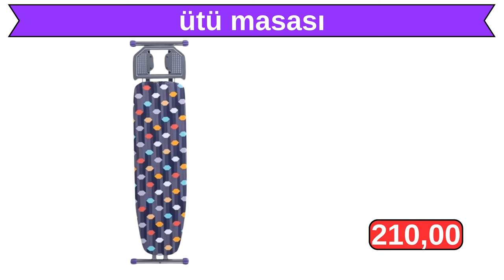RESMİ KATALOGDAN ✅ | A101 18 OCAK 2024 | A101 İNDİRİM | MUTFAK EV ELEKTRONİK | A101 AKTÜEL KAMPANYA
A101 aktüel ürünleri 18 Ocak 2024 kataloğu içinde mutfak eşyaları, ev gereçleri ile elektronik kampanyalar dikkat çekmekte. A101 market alışverişi 25 Ocak 2024 tarihine kadar geçerli olmak üzere raflarda yerini almaya hazırlanıyor. Gelin sizler de İNDİRİM HABERLERİ  kanalımızda tüm aktüelleri resmi katalogdan tek net olarak izlemek için bizimle izleyin. Teşekkür eder saygılar sunarız.

Sunny Flora Çelik Su Isıtıcı 329,00
Kiwi Cam Elektrikli Cezve 329,00
Kiwi Dik Süpürge 649,00
Kiwi Portatif Buharlı Kırışık Giderici 599,00
Starcom USB Bardak Isıtıcı 37,90
Kiwi Ultrasonik Hava Nemlendirici 499,00
Aprilla Şarjlı Saç ve Sakal Düzeltme Makinesi 239,00
Homend Pottoman Plus Türk Kahve Makinesi 749,00
Homend Handmaid Çubuk Blender 479,00
Homend Foodrunner El Mikseri 459,00
Homend Toastbuster Tost Makinesi 1.099
Hascevher Granit Karnıyarık Tencere 299,00
Hascevher Granit Tava 149,00
Hascevher Tencere 299,00
Nero İkiz Balık Tavası 299,00
Borosilikat Demlik 219,00
Borosilikat Espresso Bardağı 6'lı 89,90
Bambu Kapaklı Borosilikat Yağlık 145,00
Renkli Cam Tabak 19,90
Keramika Zambak Çerezlik 19,90
Rooc Meyve Sebze Bıçağı 3'lü 19,90
Sızdırmaz Cam Yağlık 550 cc 22,50
Bambu Tabaklı Çift Cidarlı Borosilikat Bardak 99,90
Toshiba 70" Ultra HD 4K Smart Led Tv 24.999
Toshiba 43" Full HD Android Tv 9.499
HI-LEVEL 55" Ultra HD Smart Tv 11.499
Toshiba 32" Uydu Alıcılı Smart Led Tv 5.999
Canon Tank Yazıcı 3.899
Realme 9 Pro Dual 5G Cep Telefonu 7.999
Realme 10 Dual Rmx3630 Cep Telefonu 8.999
Piranha 3392 USB Çoklayıcı 74,90
Piranha 8865 Pubg Oyun Kolu 59,90
GoSmart TWS 10 Bluetooth Kulaklık 179,90
Piranha 2345 Gaming Klavye 239,900
Sunny 9W Led Ampul 27,90
Varta Energy Alkalin İnce Pil 8'li 59,50
Varta Energy 2032 Düğme Pil 2'li 34,90
Piranha 2175 Oyuncu Kulaklığı 279,00
Varta Energy Alkalin Kalem Pil 8'li 59,50
Piranha 5614 Stereo 1+1 Hoparlör 149,00
SEG CM 710 7 Kg Çamaşır Makinesi 7.999
SEG Mekanik Sİlindirik Termosifon 4.299
SEG No-Frost Buzdolabı 13.999
REGAL Beyaz Cam Ankastre Set 3'lü 10.999
Kiwi Cam Çay Makinesi 999,00
Kuvars Kulplu Bardak 19,90
Renkli Cam Kase 12,90
Mantar Kapaklı Borosilikat Şişe 79,90
Mermer Desenli Yer Sofrası 299,00
Mermer Desenli Katlanabilir Masa 549,00
Motivasyon Matarası 1 Litre 54,90
Sürgülü Erzak Kabı 10 Litre 79,90
Sürgülü Erzak Kabı 7,5 Litre 74,90
Sürgülü Erzak Kabı 5 Litre 69,90
Basic Saklama Kabı 1500 ml 15,90
Kapaklı Sığ Kase 44,90
Deco Trend Saklama Kabı 3x625 ml 27,90
Deco Trend Saklama Kabı 3x1,15 ml 32,90
Basic Saklama Kabı 500 ml 9,90
APEC APT4 Üç Tekerlekli Elektrikli Moped 36.990
Masa Takımı 4.699
Büyük Boy PP Valiz 769,00
Büyük Orta PP Valiz 669,00
Büyük Küçük PP Valiz 569,00
PP Makyaj Çantası 329,00
JUNO Kadın Havuz Tabanlı Yıldız Desenli Peluş Terlik 129,00
Kılıflı Sıcak Su Torbası 29,90
Ayakkabı Tampası 8,50
Tüy Toplama Rulosu 14,90
Canlı Çiçek Kaktüs 9,90
Çift Kişilik Naturel Nevresim Seti 379,00
Tek Kişilik Süpersoft Baskılı Battaniye 249,00
Dijital Baskılı Halı Örtüsü 4m2 299,00
Welsoft Dolgulu Kırlent 89,90
Pamuklu Desenli Yuvarlak Halı 100x100 cm 219,00
Bayan Sherpa Kapitone Kapüşonlu Sweatshirt 259,00
Bayan Çıtçıtlı Mont 299,00
Bay / Bayan Tam Fermuarlı Scuba Sweatshirt 239,00
Bayan Pijama Alt 139,00
Penti Bayan Termal Tayt 109,00
Penti Bayan Termal Külotlu Çorap 109,00
Silk Blue Bay Bayan Termal Üst İçlik 95,00
Bayan Yumuşak Dokulu Baskılı Pijama Takımı 219,00